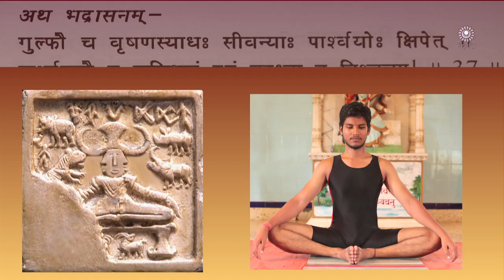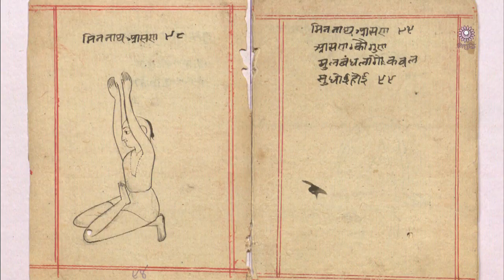Watch Film "6000 years of History of Yoga" English on IDY 2017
Film History of yoga 6000 year journey of history & philosophy of Yoga. The first ever authentic & extensively researched film on Yoga from India.

The Film “History of Yoga-the Path of my Ancestors” is a 6000 year journey into origin, evolution &  development of yoga. Six years of extensive research, filming; contribution of 30 eminent scholars; 35000 kms travel, 137 locations to record from 84 Archaeological sites, 37 Museums, Libraries, Temples & Shrines. The story explores the elements of Yoga in Harappa Civilization, Veda, Jainism, Buddhism, Sufism, Hath-Yogic practices of medieval times & other peripheral doctrines. The film ends in 19th century where modern science acknowledges the potential of yoga in a new light. India's magnificent Iconography, Temple Art, Diverse Culture & Ancient Relics, Wall paintings, Manuscripts unfold with wisdom of yoga in this path defining Documentary.

The film had 100s of successful shows across India, Europe,  USA & Canada including many premier Institutions like  IITs, IIMs, IISc, IIC, NCPA, BHU, Major Yoga centers in India & outside and MIT, IOWA state Univ, UIUC, LMU, Google HQ etc 31 places in USA & many more abroad.
Ministry of External Affairs, Govt of India had  screened it at All its Indian Missions Abroad on Intl Yoga Day 2015 and IYD 2016.
National Television Channels of India, DD National, DD Bharati & Lok Sabha TV has Telecast it on IDY 2017.
All Govt schools & Colleges of several Indian states have been gifted with the DVD & have screened the film.